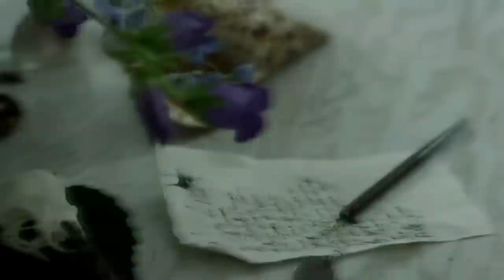НЕВЕСЁЛАЯ ( Премьера) Виктор Красавин